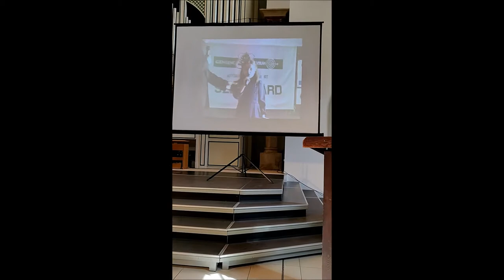Edelweiss Zitussal elotte a 15 evvel korabbi duett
Edelweiss a Sound of Music-ból
Annyira meghatódtunk a 15 évvel korábbi felvételtől, hogy alig tudtunk énekelni...